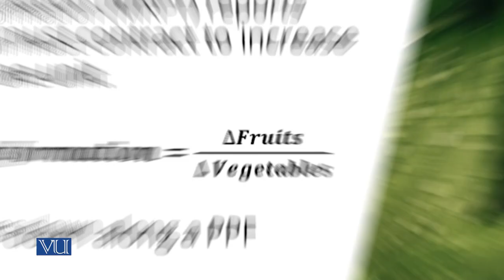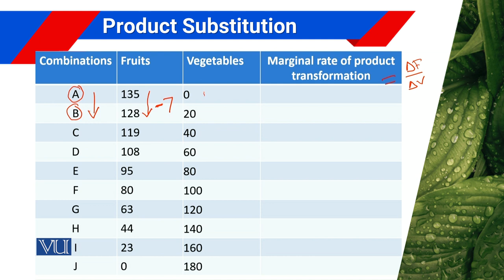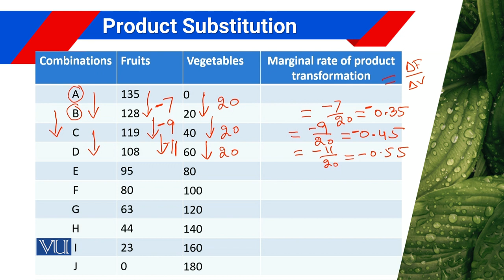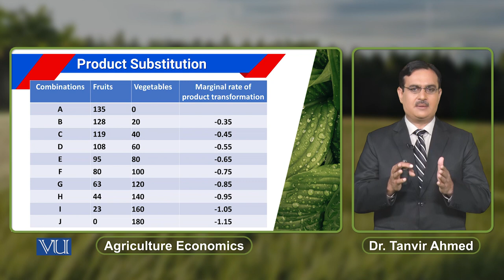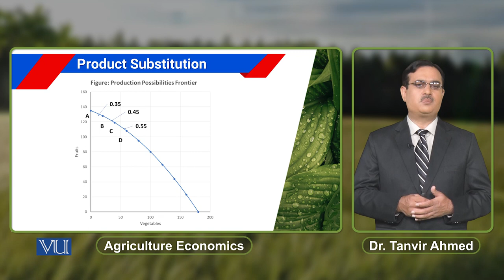Product Substitution | Agricultural Economics | ECO608_Topic092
Topic092: Product Substitution,
By Dr. Tanvir Ahmed